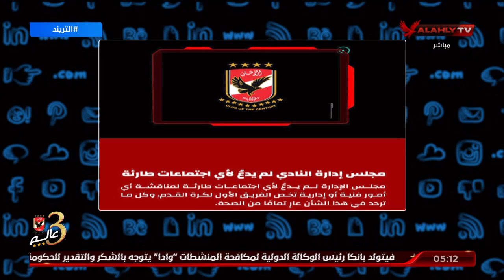محمد سعيد : مجلس الأهلي لم يدعُ لأي اجتماعات طارئة لمناقشة أي أمور فنية أو إدارية تخص الفريق الأول